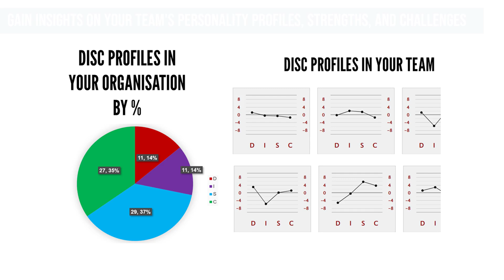DISC Personality Workshop Singapore | Trainer Intro | DISC Personality Training and Assessment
Are you looking for a DISC personality workshop in Singapore? Learn about your personality profile and your team's personality profile, understand the differences and similarities between different profiles and discover how you can communicate and lead better, while adjusting your style for different profiles.

This all-rounded workshop improves Communication, Leadership & Teamwork, and is often used for Teambuilding days and corporate retreat